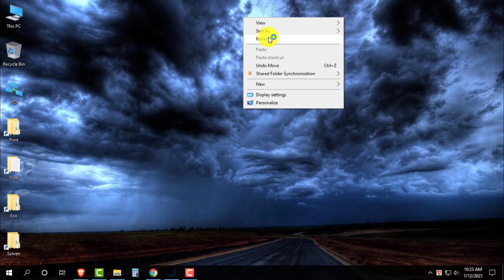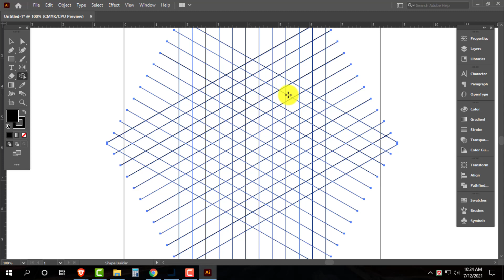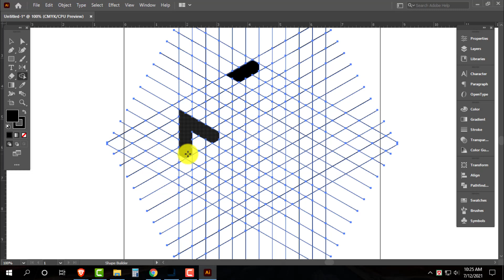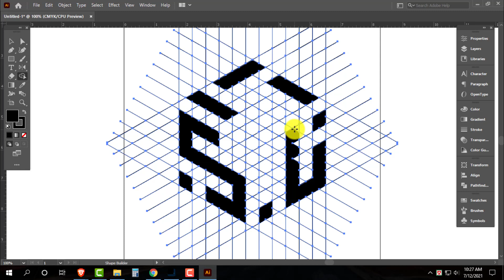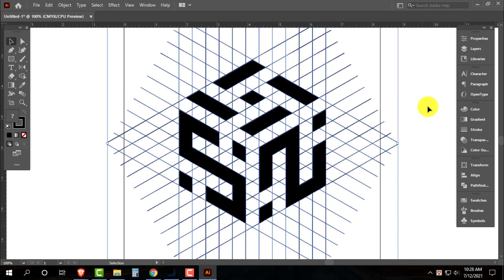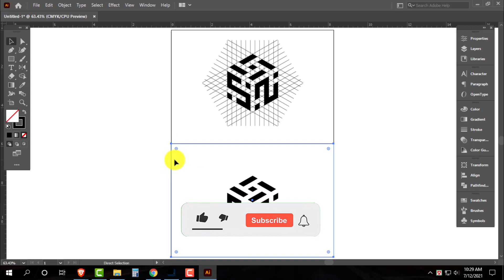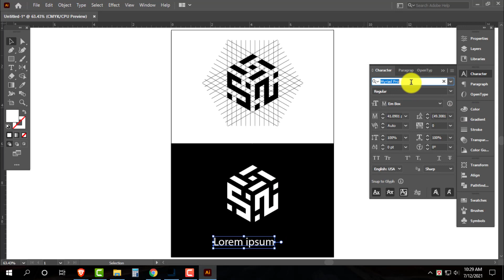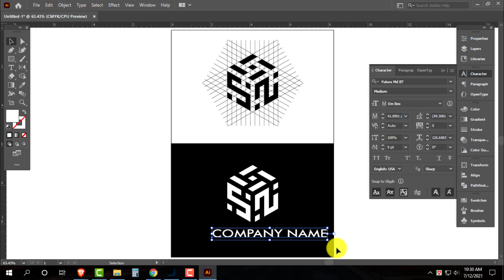Polygon Logo Design | How to make logo design in Adobe Illustrator CC | Illustrator Tutorial